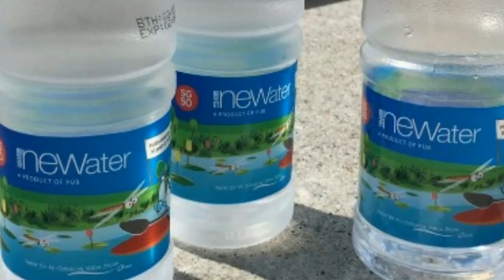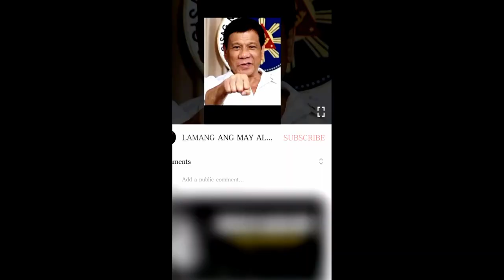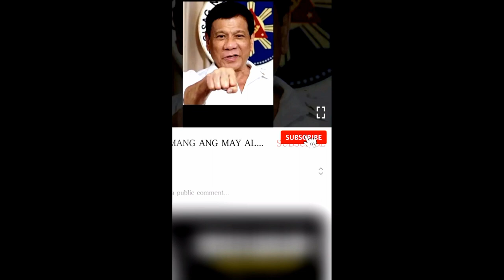Pee is the new water | TECHNOVEST PH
TECHNOVEST PH